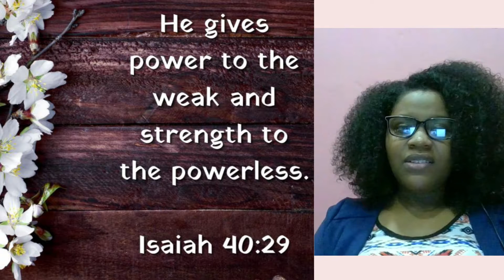Weekly Mini Devotional | Strength in our weakness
The Lord is our strength and our song, a present help in the times of trouble.